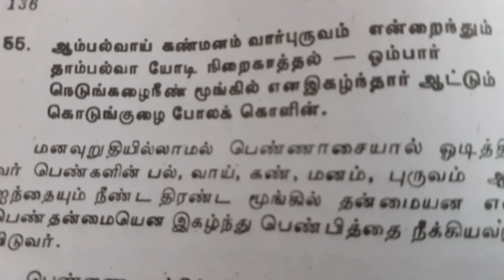சிறுபஞ்சமூலம்(51-55)பாடலும் பொருளும் |UyirEzhuthu.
சிறுபஞ்சமூலம் (51-55)பாடலும் பொருளும்.